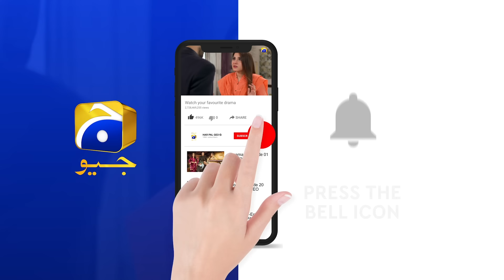Rang Mahal - Episode 46 - Digitally Presented by Sensodyne - 30th August 2021 - HAR PAL GEO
Rang Mahal Digitally Presented by Sensodyne

Writer: Shafia Khan
Director: Zahid Mehmood
Produced by: Abdullah Kadwani & Asad Qureshi
Production House: 7th Sky Entertainment

Cast:

Humayun Ashraf
Sehar Khan
Arooba Mirza
Ali Ansari
Fazila Qazi
Mohsin Gillani
Sabiha Hashmi
Rashid Farooqui
Shajeeruddin
Asim Mehmood
Humera Bano
Salma Hassan
Sania Sheikh
Shabbir Jan